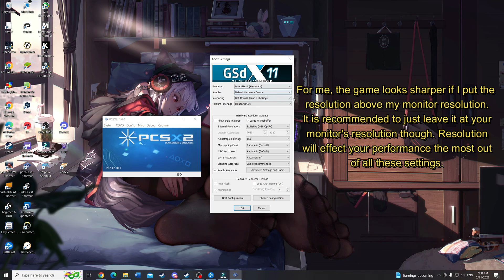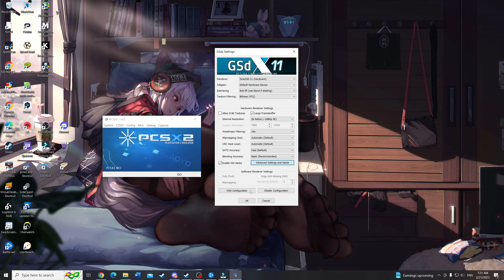Ace Combat 4, 5, and Zero Best Video Settings (Super Quick Guide) (PCSX2 1.6.0)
A very simple, straightforward quick guide for the best video settings for quality for all the PS2 Ace Combat games running on the PCSX2 emulator. Do note that only Ace Combat 4 has black plane glitch which I don't cover. Since it is own issue entirely, one of which I wasn't too tech savvy to figure out how to fix. At least software does let you see the planes for all their glory or when you are in the hanger before a mission.